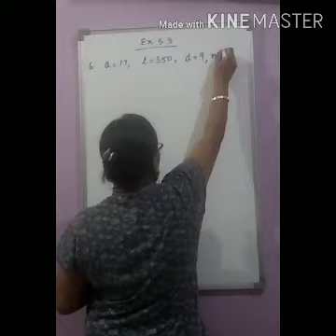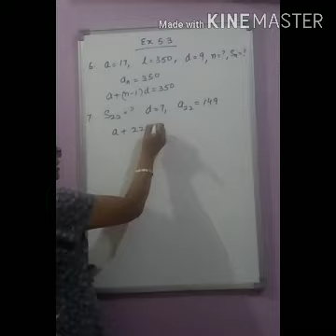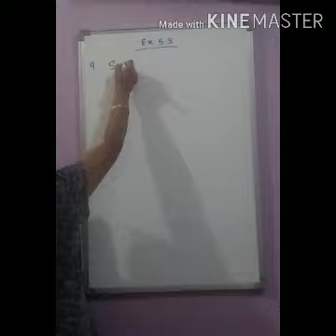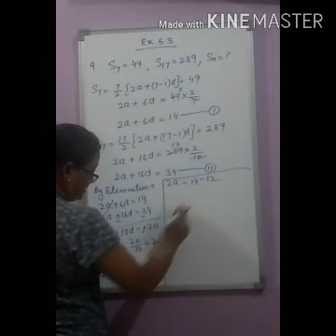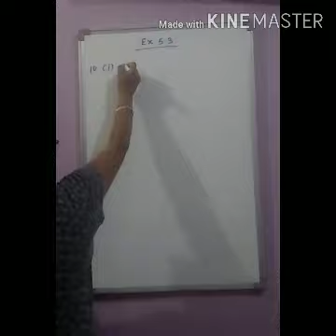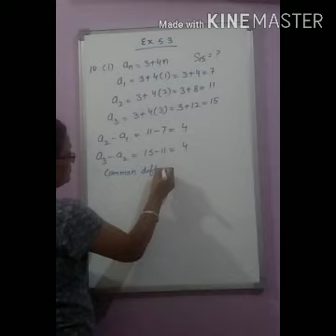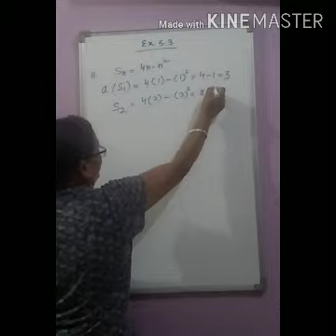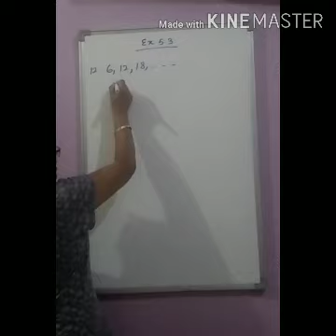Maths ch 5 part 5